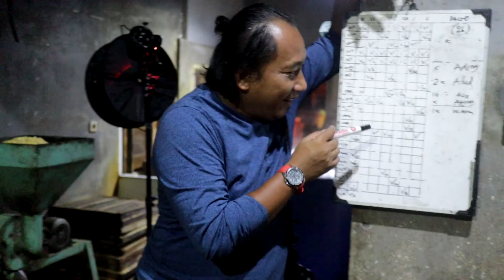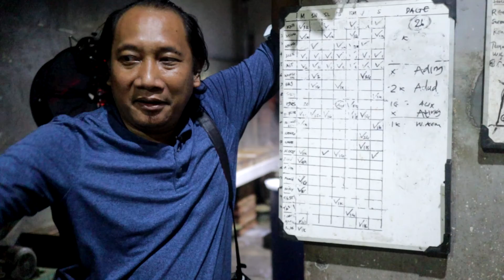dramatic light di pabrik tahu sumendang cinta rasa